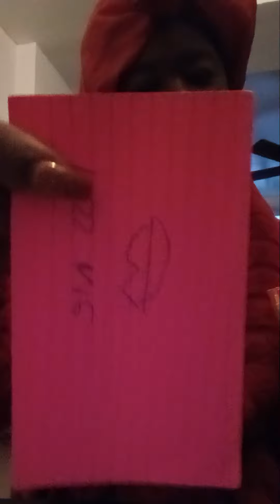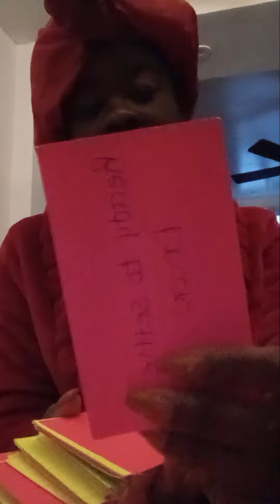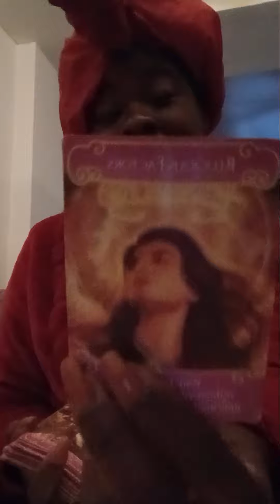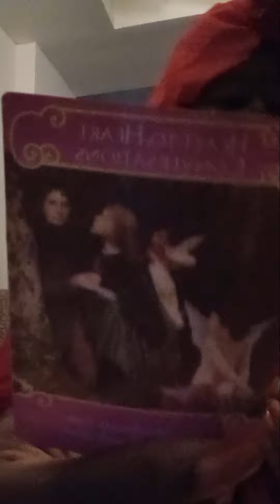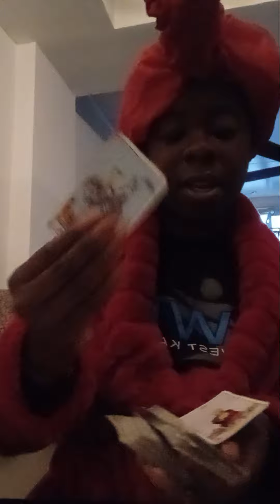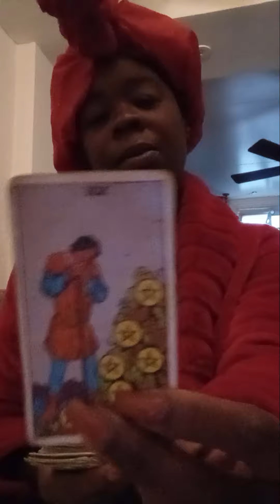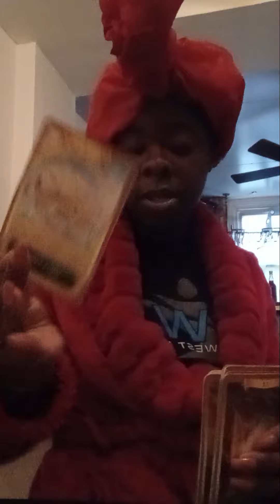This lover not playing about you! They ready to show up and out! 💕 👫 😂 stop playing 💯